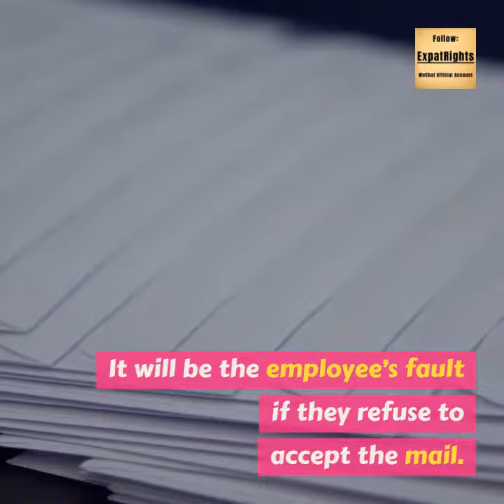Can I Fire an Employee Absent from Work?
There is no such provision in labour law that the employment contract would be automatically terminated, no matter how long the employee is absent from work without any justification.

Of course, being absent from work is definitely a violation of the employer’s rules and regulations, but it doesn’t mean that the employment contract would be terminated automatically.

However, labour laws do specify that if an employee seriously violates the enterprise’s rules and regulations, the employer is entitled to terminate the employment contract.  But, as we repeatedly emphasized, in labour relations, it’s very important to follow the procedural requirement, even it is obviously the employee’s fault.

In most labour disputes, such as dismissal, termination of employment contract, reduction of remuneration etc., the burden of proof rests on the employer. The employer is required to provide justification for all decisions. Otherwise, the arbitration committee or the court could make an award in favour of the employee.

Employee's Employment contract will not be terminated automatically
Generally speaking, the employer has to take the following steps:

1. Prepare Rules and regulations.

If the employer wants to terminate the employment contract based on the argument that “the employee has seriously violated the enterprise’s rules and regulations”, it obviously has to make sure rules and regulations are in place! The preparation of which has to follow the procedure strictly to ensure the effectiveness, which we will elaborate in a separate blog: employee handbook.

Also, please note that no law nor regulation says how many days absent from work will constitute a “serious violation of rules and regulations”, so the enterprise has to specify clearly if the absence of up to 3 or 4 days is a serious violation.

2. Timely reminding

Once the employee is found to be absent from work, the employer shall send a “reminder letter” to the employee’s pre-confirmed address for service by express, urging them to return to work immediately, specifying a deadline based on the above-mentioned rules and regulations for their return, and reminding them the consequences if the employee fails to do so.

3. Make a decision

If the employee fails to return to work before the specified deadline, the employer then may make a decision to terminate the labour contract, following the provisions of the rules and regulations of the enterprise.

4. Send notice of termination

Just like in #2, send the above-mentioned decision to the employee, and inform the employee that the employment contract has been terminated following the rules and regulations of the enterprise and inform the employee to go through the handover formalities.

Two important things need to be paid attention to:

1.  Pre-confirmed address

It’s very important for the employer, while process new employees’ enrollment, to ask the employee to provide their address for service of note from the employer and inform the employer of any change in the above-mentioned address in time.

2. State the content of the mail

Another important thing is when the employer sends out reminder letter or notice of termination, the employer should state clearly the content in the envelope of the mail.  That way, it will be the employee’s fault if they refuse to accept the mail.

In this way, the employer has fulfilled their duty as a manager of reminding and notification.